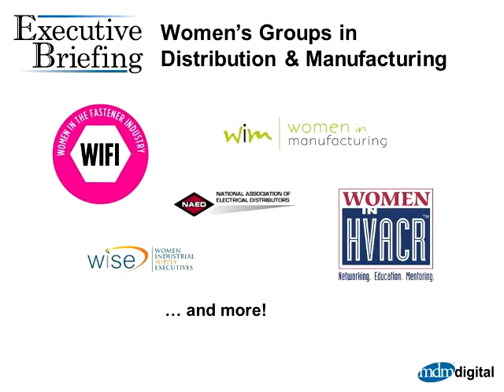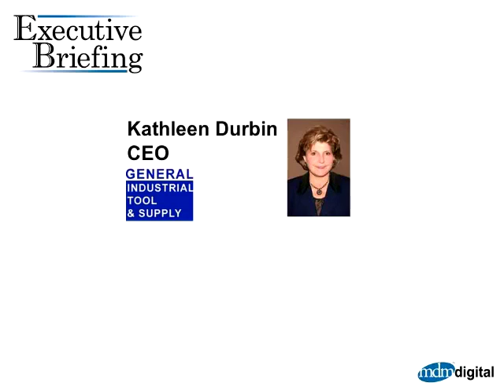Women in Distribution, Part 3: Associations' Role - ISA, NAED, WIFI, Women in HVACR & more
This program from Modern Distribution Management looks at the increasing role of women in the wholesale distribution and manufacturing industries.